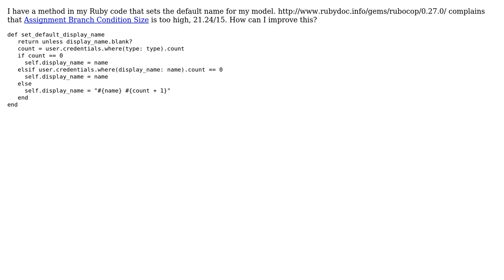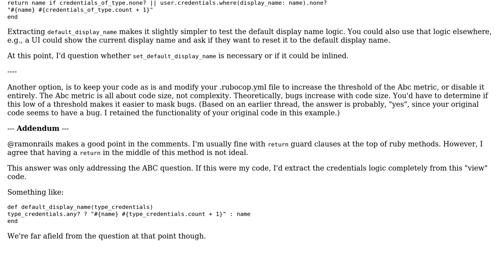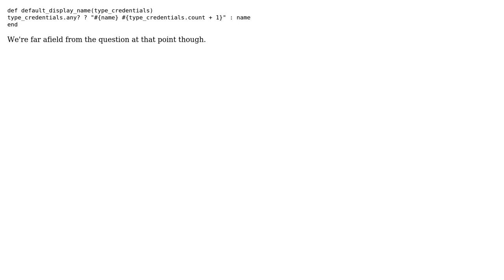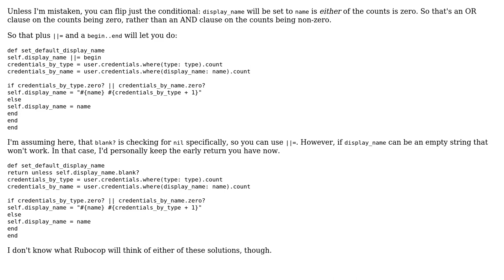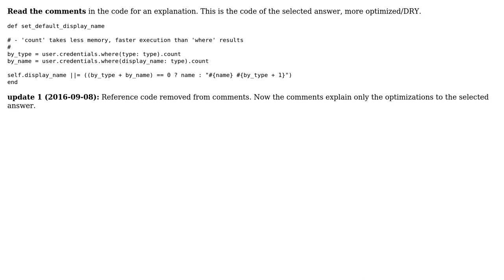Setting the default display name for my model (4 Solutions!!)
Setting the default display name for my model

With thanks & praise to God, and with thanks to the many people who have made this project possible! | Content (except music & images) licensed under CC BY-SA | Music | Images & others | With thanks to user tokland user Ram on Rails React Native user Jay Mitchell user Flambino user Antarr Byrd user 200_success and the Stack Exchange Network Trademarks are property of their respective owners. You are responsible for your own actions.